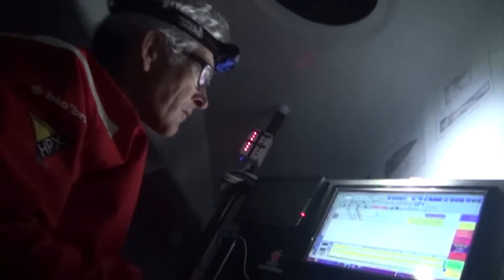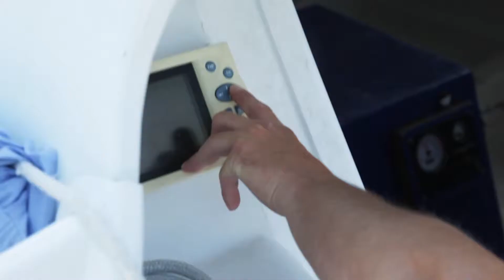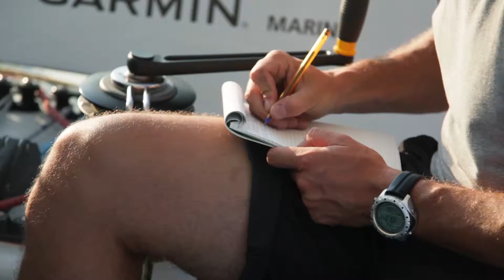Andrea Fantini Racing - recap